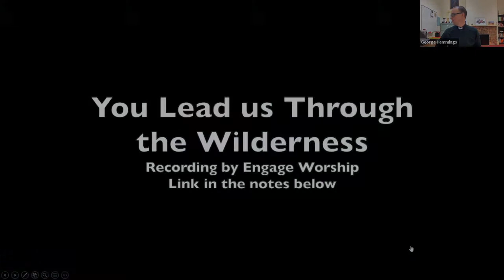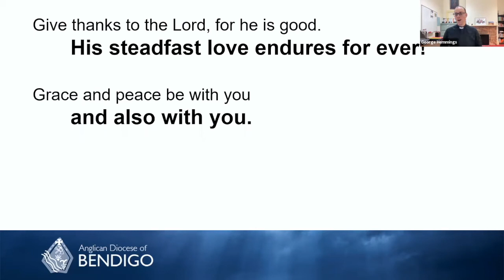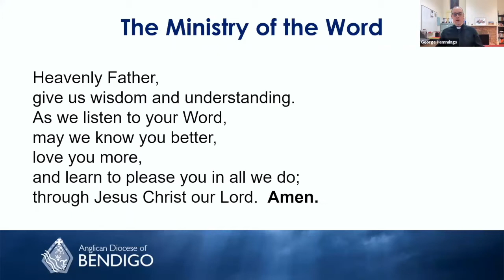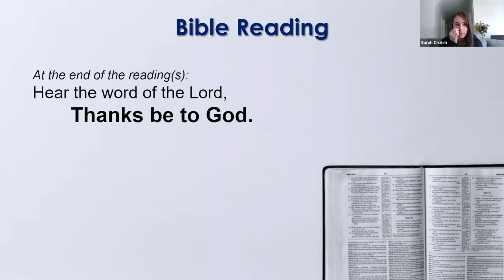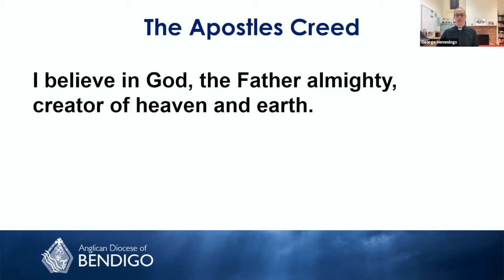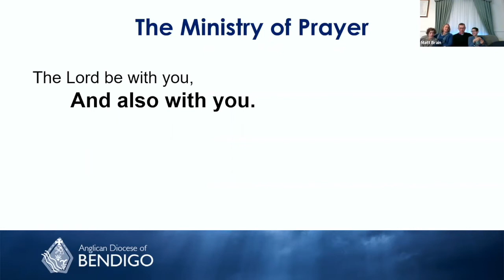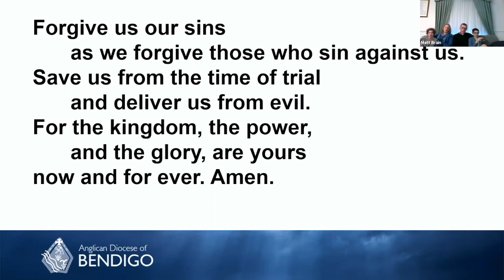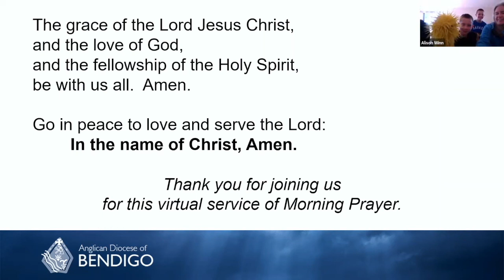Anglican Diocese of Bendigo Sunday 22nd August 2021 Morning Prayer